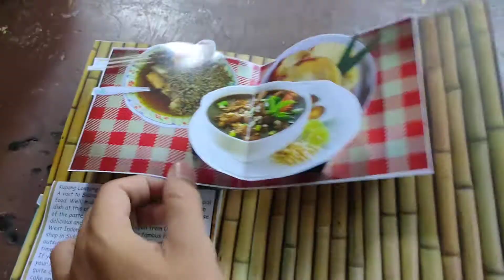Pop Up Book Wisata Sidoarjo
Ravy26House adalah jasa pembuatan pop up book custom tema wisata Sidoarjo bahasa Inggris English. Pop up Book ini di pesan custom khusus untuk tugas kampus nya mahasiswa Telkom Purwokerto. Order 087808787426 atau 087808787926